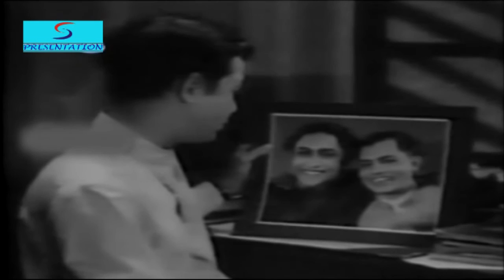Azad (1940) Full Movie | आज़ाद | Ashok Kumar, Leela Chitnis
Watch Azad 1940 Superhit Classic movie.
Starring Ashok Kumar, Leela Chitnis, Nana Palshikar, Hansa Wadkar, Mumtaz Ali, Nazir Bedi, Rama Shukal, and Ramchandra Pal.
Directed by N.R. Acharya